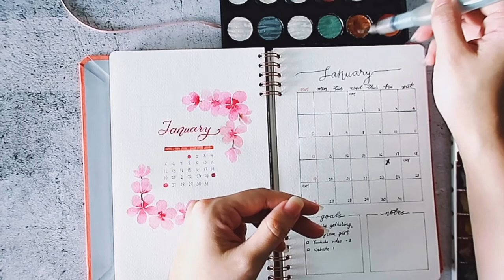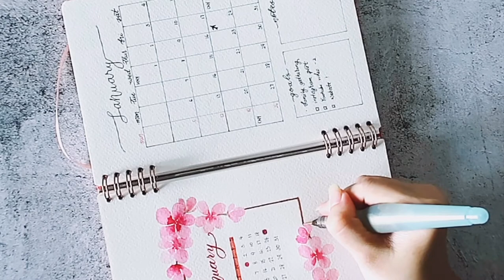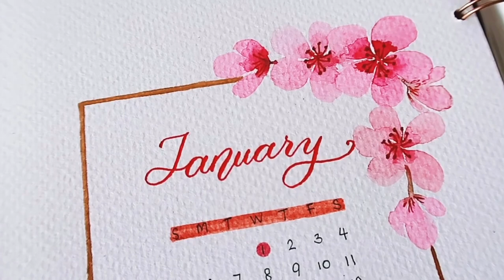PAINT WITH ME | Cherry Blossom Flower Wreath Watercolour - January 2020 Journal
Hey guys, I'm back with another tutorial with Journal planning - January 2020 Lunar New Year theme: Cherry Blossom Wreath Watercolour. Here's my first journal and quite struggling with how and what to plan in my beautiful anatomy planner. If you want to paint along with me, be sure to check out the next video, which will be a paint with me video of this flower.